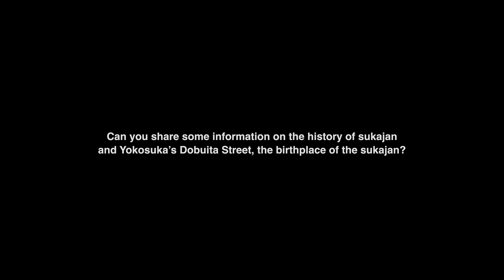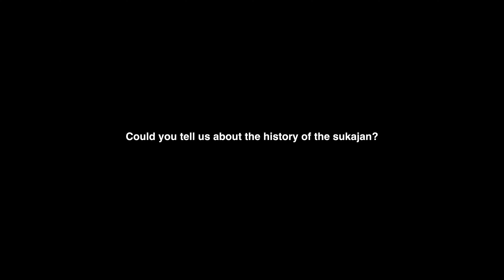Iconic Fashion on Dobuita Street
Dobuita Street, in coastal Yokosuka along the Miura Peninsula, is a popular shopping area famous for its unique American-Japanese vibes. Established after WWII and influenced by the United States Navy presence in Yokosuka, Douibita Street is filled with delicious fusion cuisine and the instantly recognizable sukajan. This flashy garment is a staple fashion item in the area and perfectly matches the street’s retro atmosphere. Gain insight into the creation of this one-of-a-kind jacket from a sukajan shop owner, and learn more about the history and allure of the area.